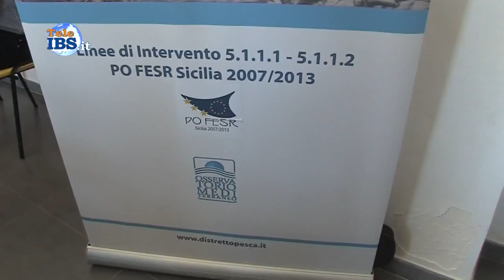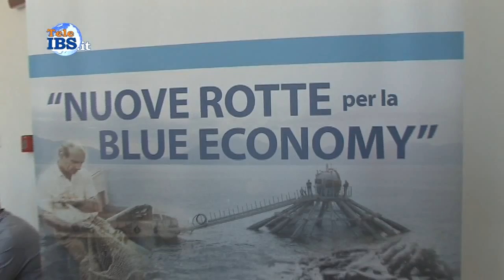2015-06-05 Presentato il rapporto annuale della pesca 2014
Presentato il rapporto annuale della pesca 2014